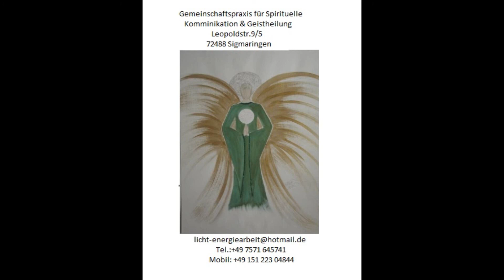M & M Mediale Jenseitskontakte mit Portrait 6-2018 #1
Jenseitskontakte mit Portrait in der Gruppe